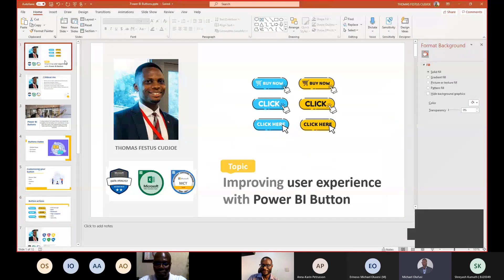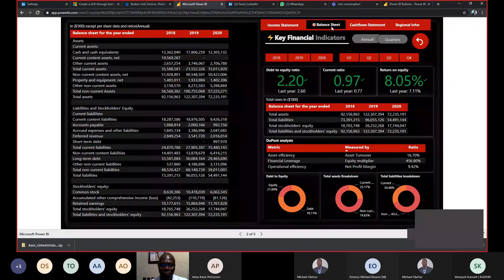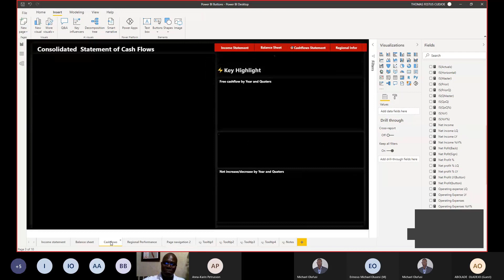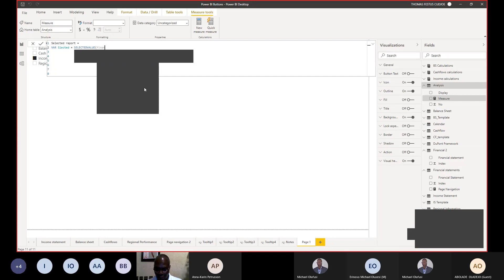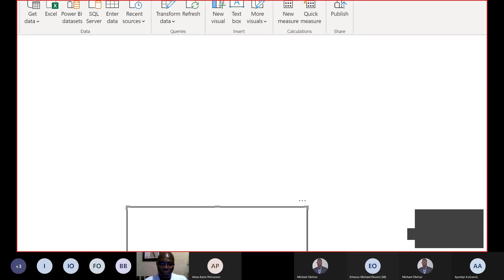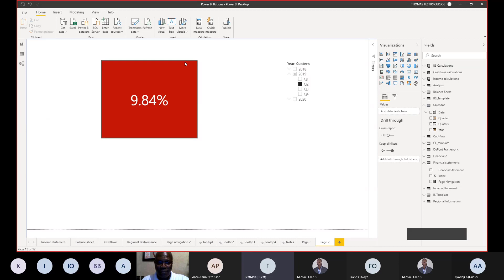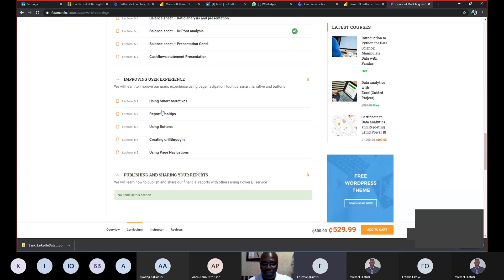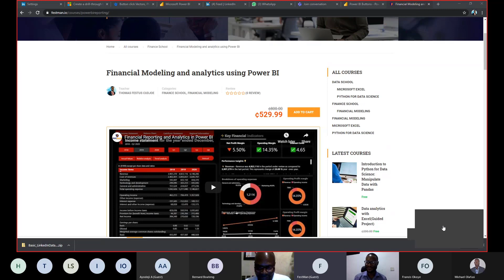Power BI Office Hour 18: Improving user experience with buttons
Watch as Thomas Festus Cudjoe takes us through the amazing use of buttons in Power BI to achieve amazing reports and interactivity.

Last week's session recording (Mastering Row Level Security in Power BI)